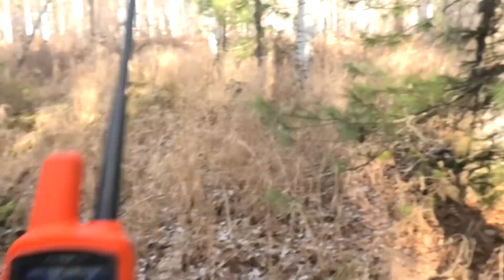Батя косит зайцев как из пулемёта или шикарная охота на зайца с гончими по чернотропу!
Всем привет! Сегодня продолжение нашей охоты, где мы с отцом и тремя нашими Русскими гончими охотились на зайцев. Охота получилась крайне результативной, так что смотрим...

Мой Instagram: hunting_end_fishing